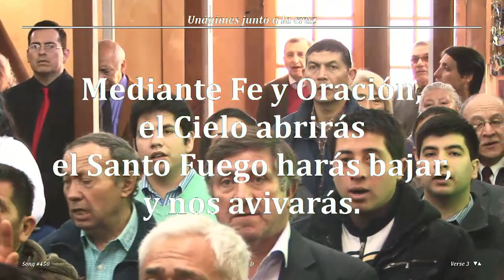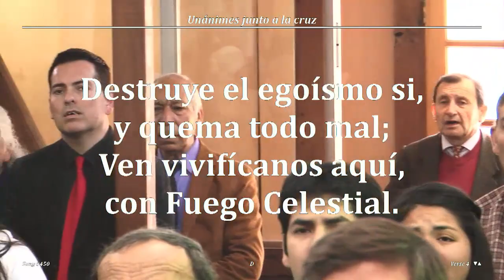2017 0924d Jorge Flores Andrade